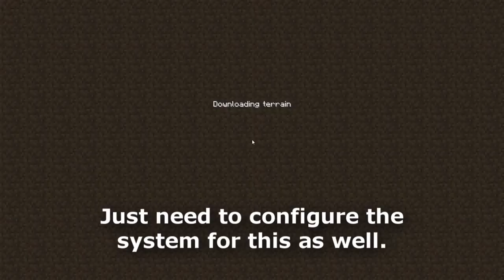The Dark Trilogy Speedplay #27 - Automated Brewery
Potions are always good to have around, but the brewing can be tidious and time consuming. If we automate it, we can do other things while waiting for the brewing to finish. Sounds like a fun project, right?

I made a dedicated tutorial video for this build which is easier to follow. Find it here:

If you like what you see, please make me aware of it in form of a like and/or a comment.

Game info:
Survival Single Player - No Server
The Dark Trilogy v1.1.1
A 3rd party pack on the FTB Launcher and Curse Client